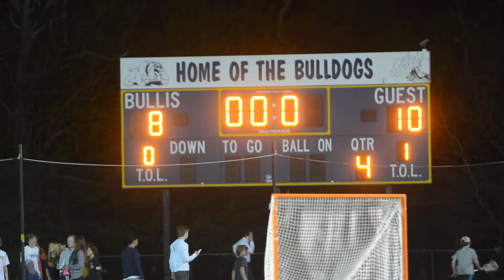Landon 10, Bullis 8 40